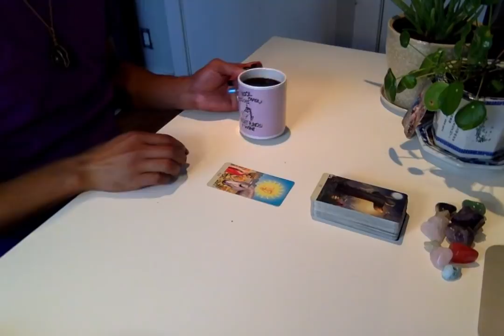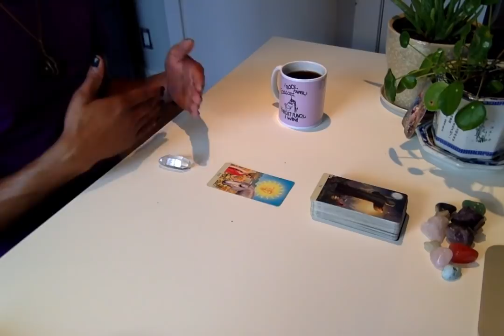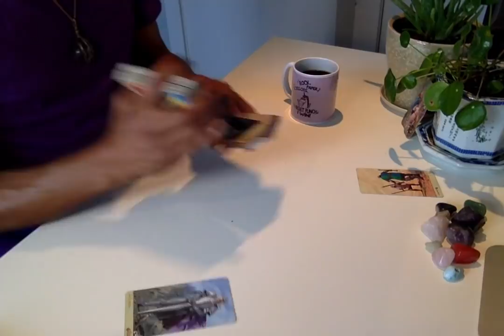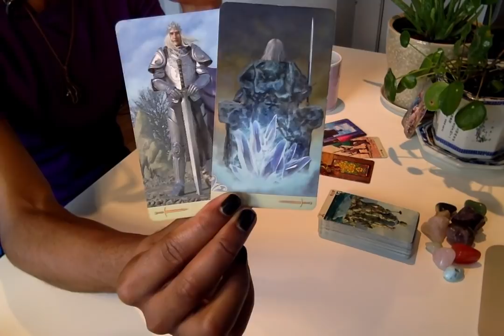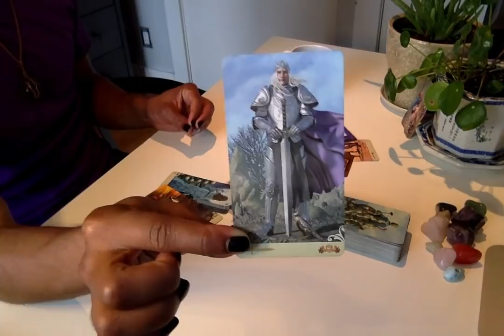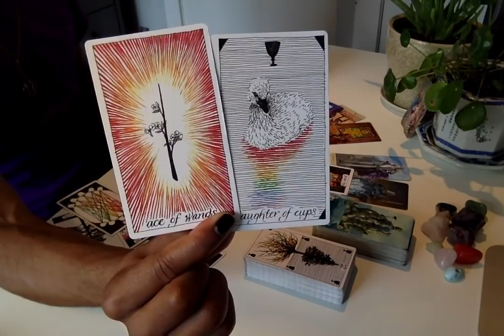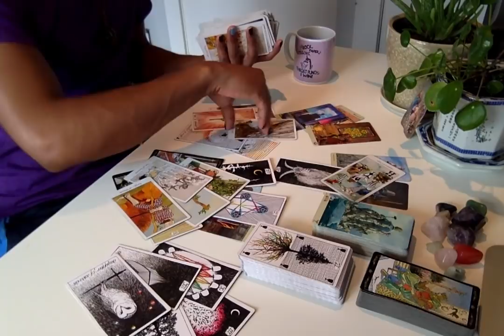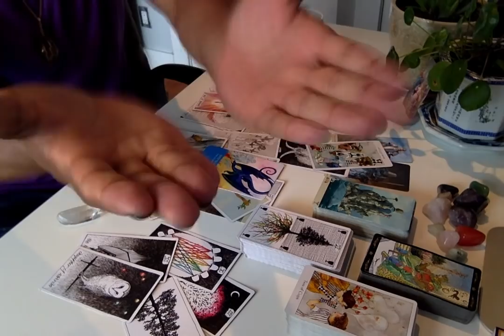Morning Coffee - * It's Not Spelunking, It's Expert Cave Diving * - 9/10/19 Daily Reading